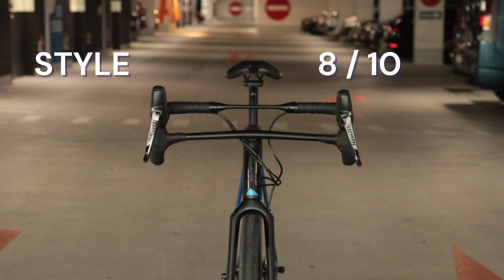2min Review vom Canyon Grail CF SL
Wir stellen dir kurz und detailreich das Canyon Grail CF SL mit der SRAM Apex 1 Schaltung vor. Du bekommst die wichtigsten Infos zu dem Carbongravelbike und unser Ranking, wie es in Sachen Style, Performance und Preis / Leistung abschneidet!

Lust auf ein Gravelbike bekommen? Schau bei buycycle.com vorbei und finde pre-owned, certified bikes, die dir vor die Haustüre geliefert werden!

Speziell auf der Suche nach einem Canyon Grail? Hier kommst du direkt zu den vorhandenen Rädern

Über Feedback und Fragen freuen wir uns sehr!

Gravel on und bis bald.